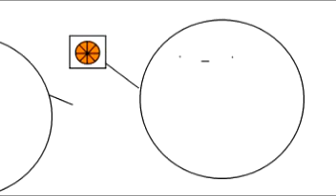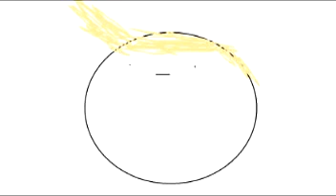Patatoe World 3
Hey guys!

I know its been SO long since I've uploaded a "PATATOE WORLD" video.

BUT, i got a new mic..so i will be making A TOAST LOAD MORE!

Thanks for the fortie thre scrubscribers :}